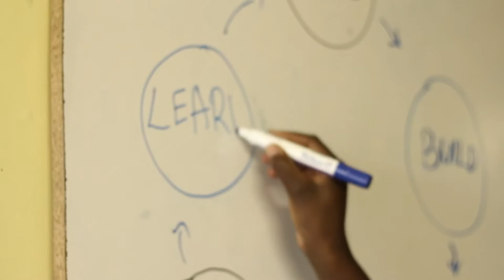Tunapanda Institute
Tunapanda Institute works to increase dignity and self-expression through technology education in East Africa.